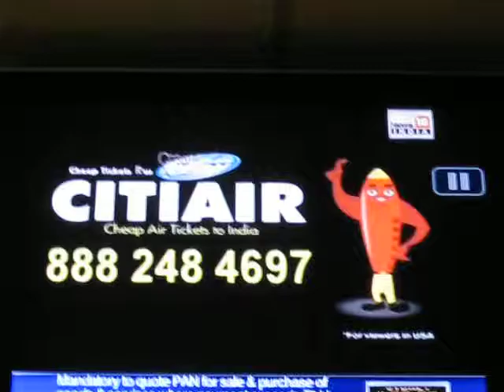N18 - MM Original AD (12/15)